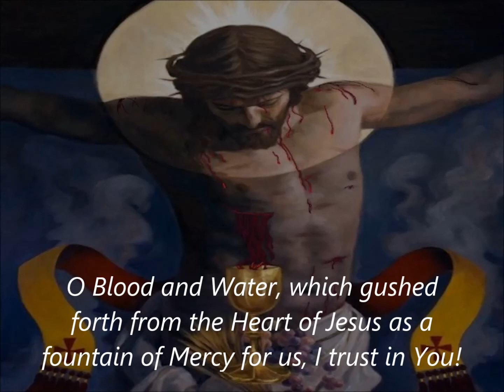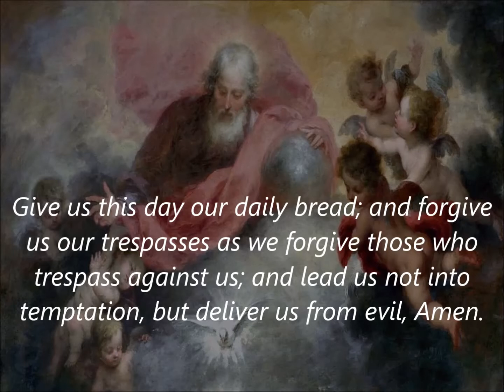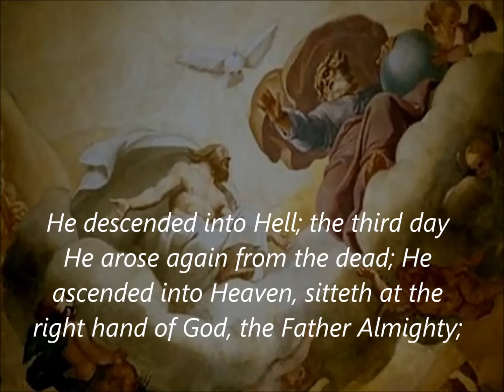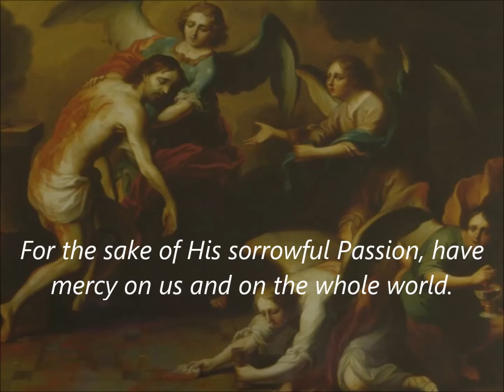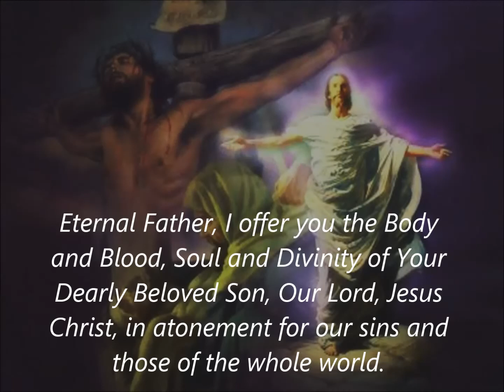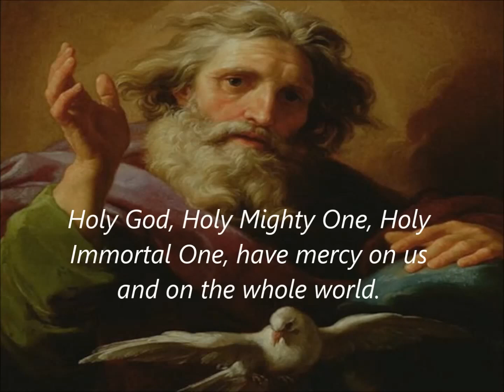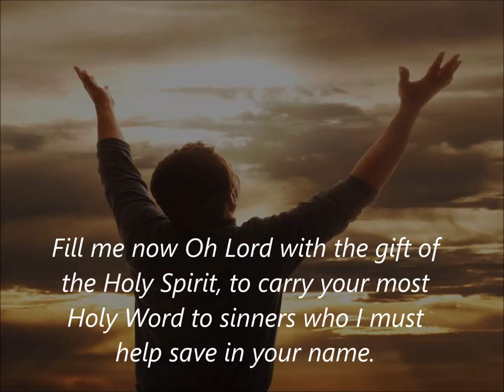MDM The Divine Mercy Chaplet